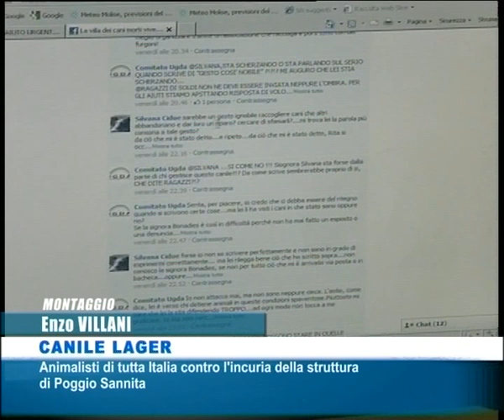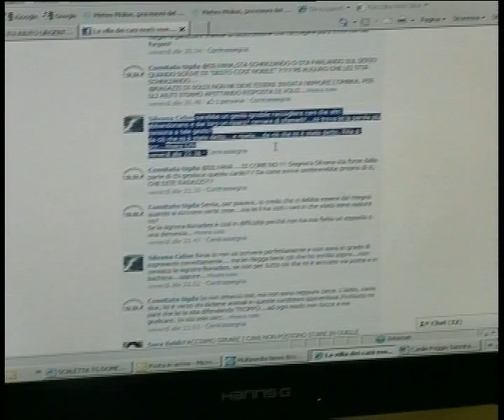CANILE LAGER DI POGGIO SANNITA